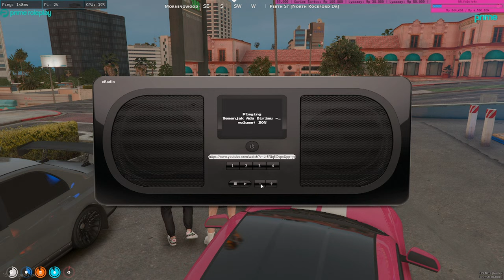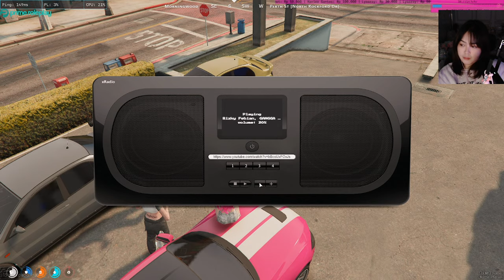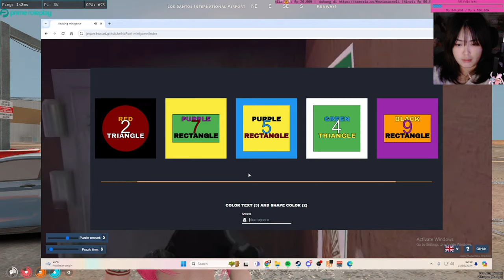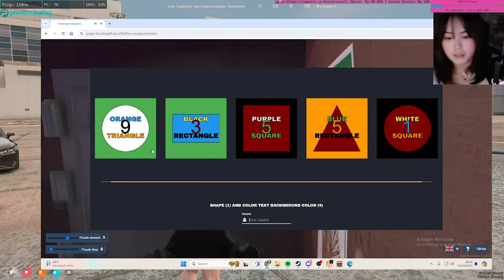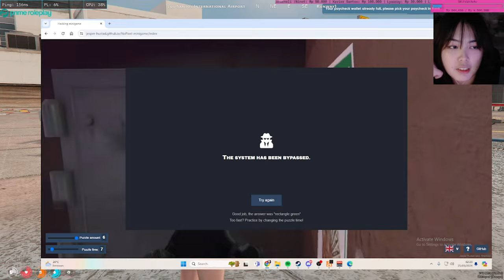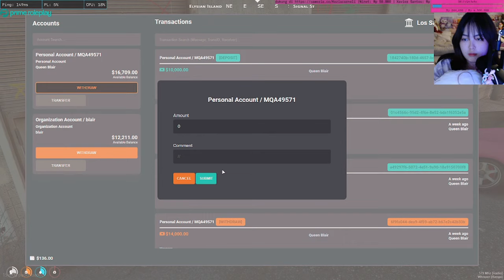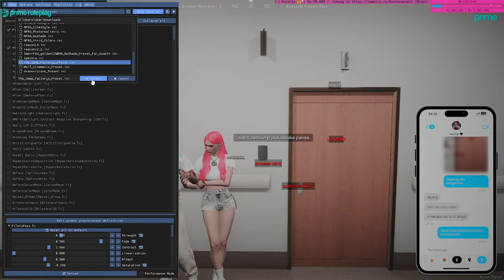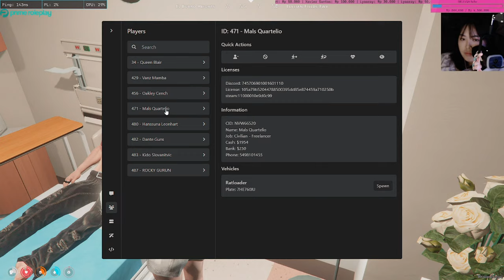?? ~ GTA V RP PRIME